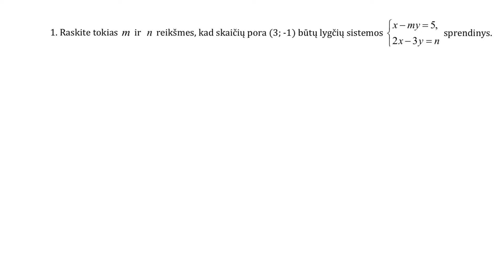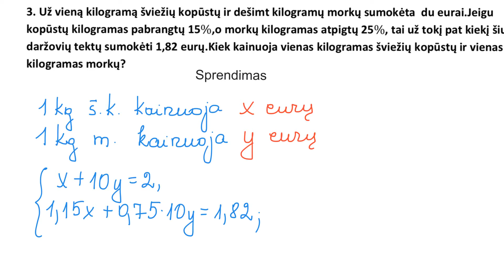Lygčių sistemų sprendimas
Aistė Ignatavičienė
9-10 klasės koncentras.

Vaizdopamokos.lt - nemokamos pamokos, sukurtos Lietuvos mokyklų mokytojų, be atlygio. Su tavo pagalba galime įrašyti visą mokyklos kursą. Sužinok kaip